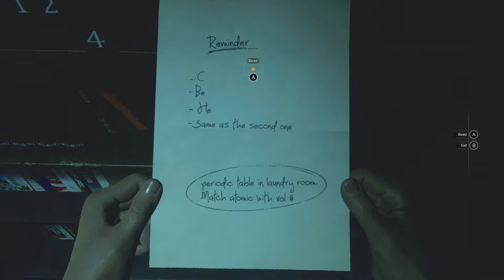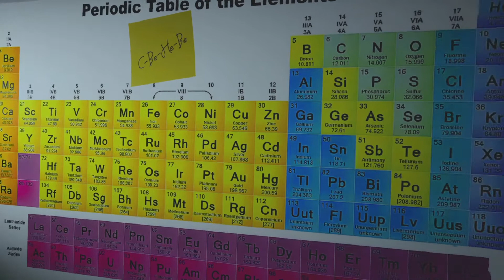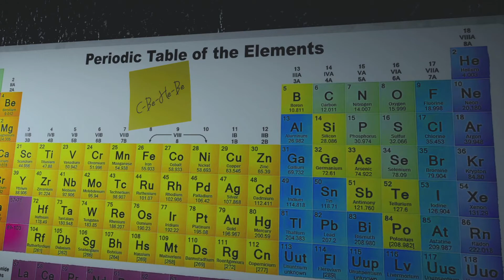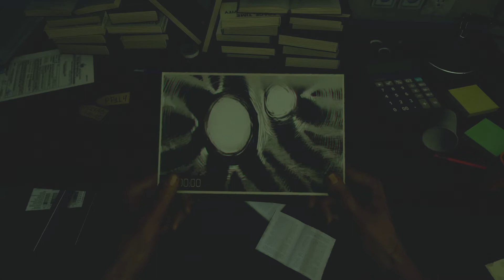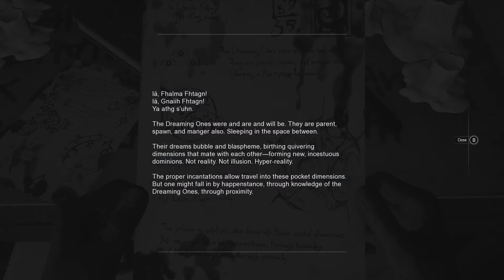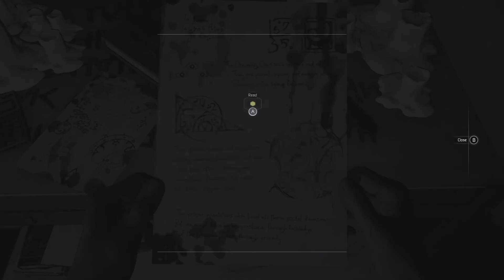Ölüler Kitabı... | Moons Of Madness Bölüm 4 Türkçe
Bu video da Xbox One, PS4 oyun konsolu ve PC’ de oynanabilir Moons Of Madness oyunu tanıtılmaktadır.

Merhaba, Ben Bahadır,
Herhangi bir kar amacı düşünülmeden oluşturulan oyun gaming kanalında  eğlence ,  komedi , şaka , arada küfür olursa affola , şarkı , vlog , challenge , montaj , ve benzeri bir sürü  video paylaşıyorum.

Toplanan tüm gelirin aboneler ve takipçiler arasında dağıtıldığı bir topluluk olmak öncelikli hedefimizdir. Sürekli gelişmekte olan kanalda bir birinden farklı bir çok oyun ile hem keyifli vakit geçirmek hemde hediyeler kazanmak sizin elinizde.
Benden bahsetmek gerekirse 1983 Doğumlu, evli ve 2 çocuk babasıyım. Vakit buldukça farklı oyunlarla göz zevki yaşatmak öncelikli görevimdir.

İzlemiş olduğunuz her oyun videosu ve izlerken karşınıza çıkan reklamları izleyip kazandırdığınız gelirler çekilişlerle sizlere dağıtılacaktır.

Unutma! Aboneler ve takipçiler arasında yapılacak çekilişte sana da hiç beklemediğin anda hediye çıkabilir.